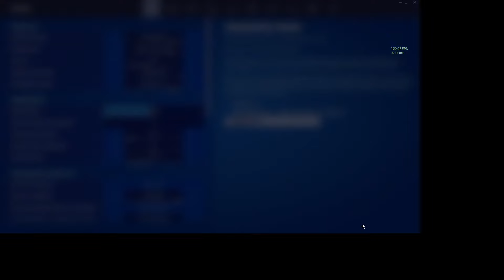Can I Survive OG Fortnite after 1,768 Days?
Playing OG Fortnite 1,768 Days Later... LIVE🔴